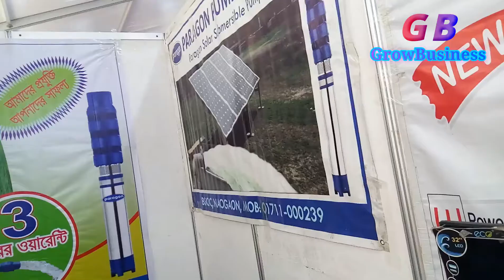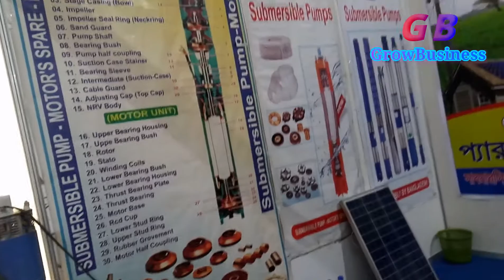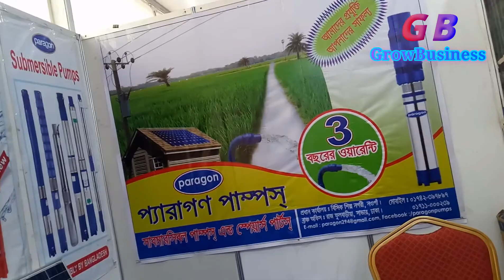সোলার পাম্প সাশ্রয়ী মূল্যে।submersible solar water pump.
Do Business, Be your Boss.
ব্যবসাটা নিজের চাকরিটা আন্যের।কারো গোলামি না করে নিজের কাজ নিজে করি ।
ব্যবসা যত ছোট হউক  স্বাধীনতা নিজের কিন্তু চাকরি যত বড় হউক স্বাধীনতা আন্যের ।
নিজেকে দক্ষ করে গড়ে তুললে কাজের কোন আভাব হবেনা।
 ঠিকানা
প্যরান পাম্প
ফোন নাম্বার ঃ০১৭১১০০০২৩৯

     **My details**

ব্যবসা করতে হলে প্রথম দুই থেকে তিন বছর খাটতে হবে ক্রীতদাসের মত।
মালিক না হয়ে শ্রমিক হতে হবে।